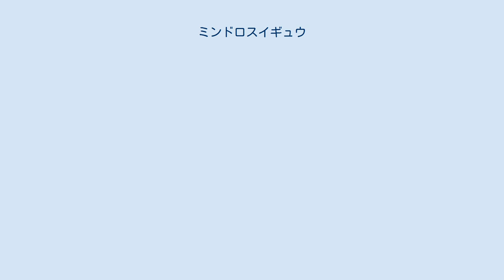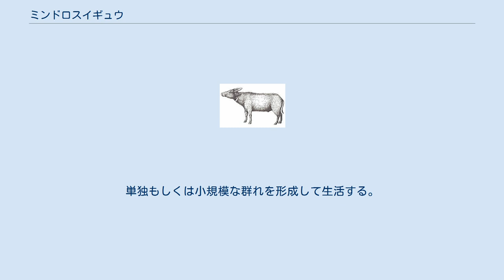ミンドロスイギュウ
ミンドロスイギュウ（Bubalus mindorensis）は、ウシ科アジアスイギュウ属（Anoa属とする説もあり）に分類される偶蹄類。
別名タマラオ。
 種小名mindorensisは「ミンドロ産の」の意。
 フィリピン（ミンドロ島）固有種 体長150-180cm。
尾長40cm。
肩高100-110cm。
体重300kg。
頸部や胴体は太い。
全身は灰色や褐色の体毛で覆われる。
顔や喉、蹄の上部が白い。
 頭部には太い上に短く、上方へ向かい先端がやや内側へ向かう角が生える。
角の表面には細かい皺や窪みが入る。
耳介の内側の縁は白い。
 本種をアジアスイギュウの亜種とする説もある。
 河川沿いの森林や竹林、沼、湿地等に生息する。
単独もしくは小規模な群れを形成して生活する。
夜行性で、昼間は茂みの中等で休む。
水浴びや泥浴びを好む。
 食性は植物食。
6-11月に1回に1頭の幼獣を産む。
幼獣は生後1年半から4年半で独立する。
寿命は約20年とされる。
 開発による生息地の破壊や、角目的の乱獲等により生息数は激減している。
1900年には生息数が約10,000頭とされていたが、1969年には約100頭まで減少した。
その後生息数は回復し1989年に数百頭まで回復したとされるが、飼育下での繁殖例が少なく1996年の段階では個体数は再び減少している。